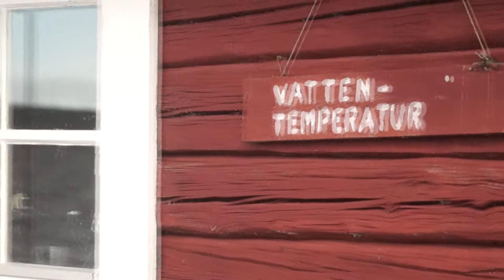Hara Open 3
Hara Open III
Jämtland, Hara, 20/8-17

Video & editing: Emilie Andersson.